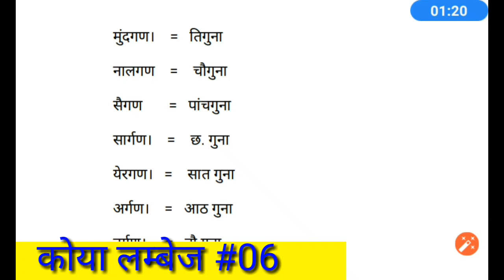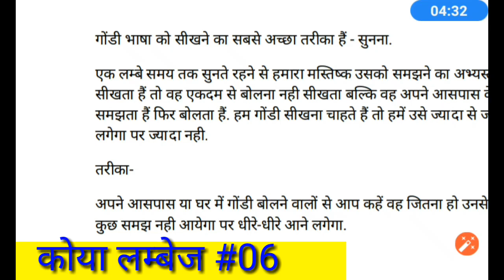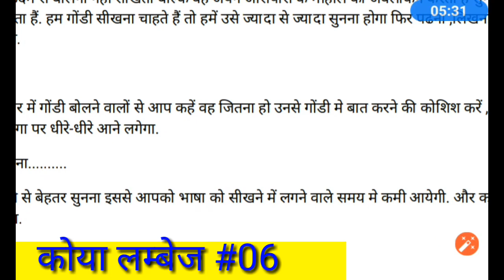Gondi Bhasha Kaise Sikhen || Gondi Videos Tutorial || Gondi bhasha Episode 06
How To Learn Gondi Language || Gondi Videos Tutorial || Gondi bhasha Episode 06

सेवा जोहार सगाजन🙏
                                   मैं रोहित धुर्वे (Founder Of Koytur Technology) गोंदोला(समुदाय) तक उनकी विलुप्त हो रही भाषा, संस्कृति, इतिहास और आर्थिक जागरूकता की जानकारी आप तक पहुँचाना इस चैनल का मुख्य उद्देश्य है ||

विडियो पसंद आया तो
Like👍👍👍करें, क्योंकि आपका like हमारे लिए प्रेरणा का स्रोत है सगाजन🙏🙏🙏
और विडियो को अपने परिवार, सगाजन, और मित्र के साथ शेयर ⤴️⤴️ जरूर करें |
नीचे comment कर बताए कि कि आपको किस प्रकार के videos चाहिए ||
और साथ में bell Icon 🔔🔔🔔बटन को भी दबा दीजिए
ताकि हमारे next विडियो का notification(सूचना) आप तक पहुंच पाए ||

Stock Market और Mutual Fund में अकाउंट बनाएं और पाएँ 100 रू Reward 🎁🎁🎁⬇️⬇️⬇️

CryptoCurrency में इनवेस्ट करें!

Best Books For Financial Understanding बैंक BAL बढ़ाये!!:-

1.रिच डेड पुअर डेड (हिन्दी)

2.सीक्रेट ऑफ दी मिलियनर माइंड (हिन्दी)
Secrets Of The Millionaire Mind 📘📘👇👇

3.सोचिए और अमीर बनिये (हिन्दी)
Think & Grow Rich 📘📘📘👇👇👇

4.बेबीलोन का सबसे अमीर आदमी (हिन्दी)
The Richest Man In Babylon 📘📘👇👇👇

5.पैसे का मनोविज्ञान (हिन्दी)
The Pyschology Of Money📘📘👇👇👇

कोयतुर टेक्नोलॉजी को सोशल मीडिया में फॉलो करें :-

🙏🙏🙏सेवा जोहार 🙏🙏🙏
🏞️🏞️🏞️पुरूड़ जोहार 🏞️🏞️🏞️
🏡🏡🏡गोटूल जोहार 🏡🏡🏡